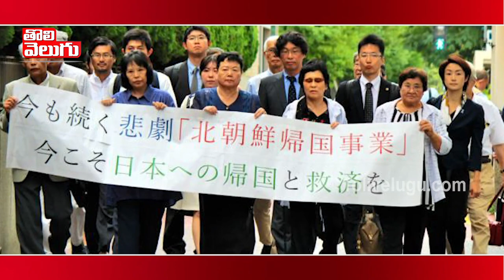ఈ కాడినుంచి నవ్వుడు బంద్.. కిమ్ ఆదేశాలు. | Kim Jong Un Passed New Orders | Tolivelugu TV